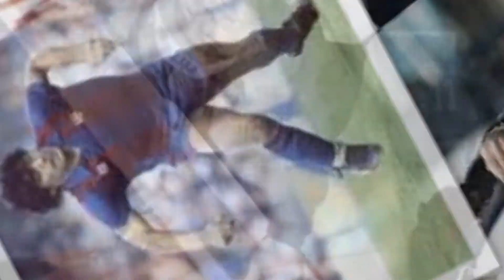DIEGO MARADONA LA LEGENDE DU FOOT EST MORT ! MARADONA LE PLUS GRAND JOUEUR DE L'HISTOIRE EST MORT !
Epic Games Code Créateur:
TopGamingVideos7

Mon Instagram:
dayan_002

Instagram Moyen-Top
moyentopytb

Mon Discord:
Moyen-Top#9090

Pseudo Fortnite:
Moyen Top

Bienvenue sur ma chaîne. Je fais plein de vidéos Gaming, Vlogs, Dégustations et Voyages.

TopGamingVideos7

MERCI de liker et go les 100 LIKES